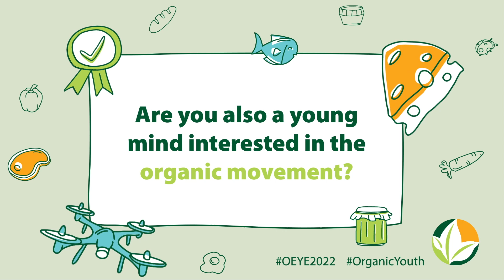Organics Europe Youth Event 2022 - How organic youth is part of the solution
In this second Organics Europe Youth Event teaser, get inspired by young professionals from Argentina, Switzerland and Italy sharing their view and ideas about organic and sustainability issues.

The Organics Europe Youth Event, co-organised by FiBL Switzerland and Bio Suisse, takes place in Frick, Switzerland, from 31 August to 1 September 2022. It hosts a wide range of sessions, including panel discussions, talks, and workshops to inspire young actors in the organic movement under the motto “Organic and You(th) – Together for sustainable food systems,”. Sessions cover in depth how to transform our food system from the perspective of, amongst others, socioeconomic change, climate change and EU policies.

Check out IFOAM Organics Europe website for further information and the registration procedure